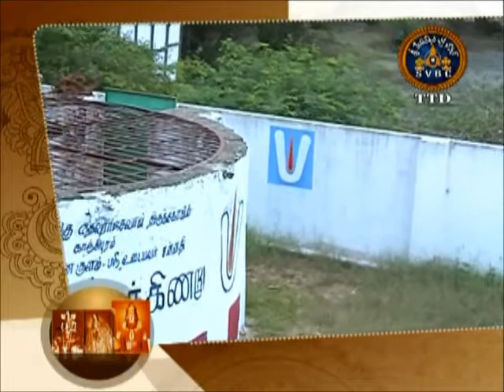Ramanuja Vijayam part 1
Ramanuja's achievements are visible to this day. Iyengar Brahmins in South India follow his philosophical tradition. The Tamil prabhandas are chanted at Vishnu temples on par with the Sanskrit vedas. Persons of all communities, and not just Brahmins, are given roles in rituals at Srirangam and other leading temples. The philosophic discourses have been passed on to subsequent generations by great successors like Pillai Lokacharya, Vedanta Desika and Manavala Mamuni who lived in the 13th and 14th centuries . Several hagiographic accounts suggest that Ramanuja was an incarnation of Sri AdiSesha.